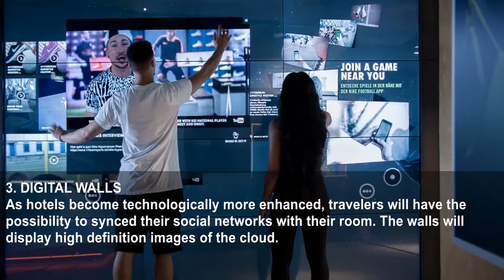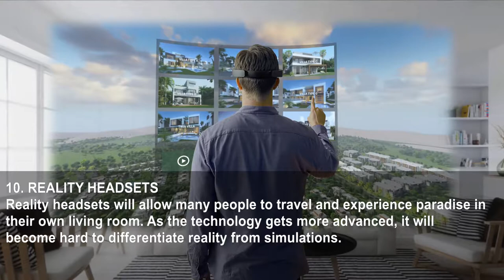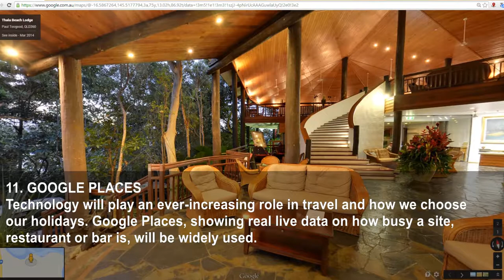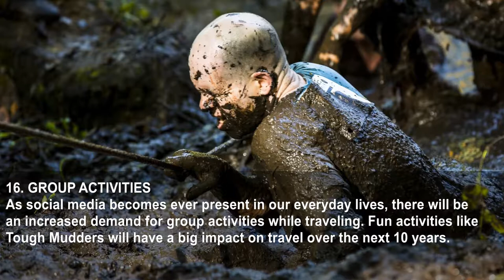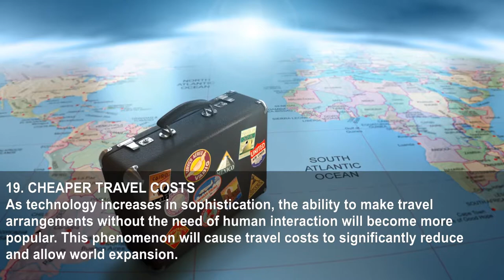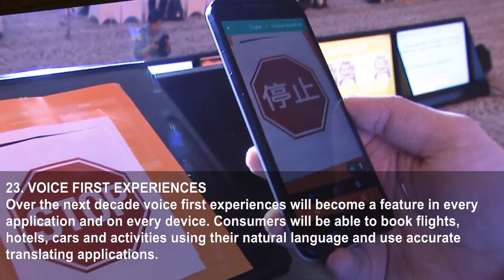24 Predictions For How The New Web Of Things Will Change Travel